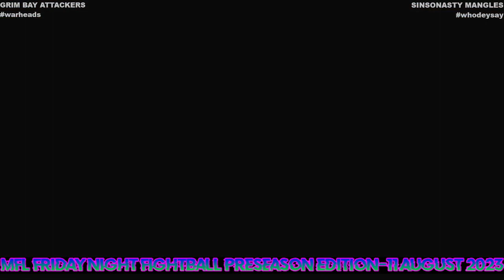MFL 2023 Preseason Week 2wo Grim Bay Attackers @ SinSoNasty Mangles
Game ID No. 2023-p18
Pain Kore Stadium at The Concrete Jungle
SinSoNasty, Ohio
Weather: 78F/Cloudy
Attendance: 66,666